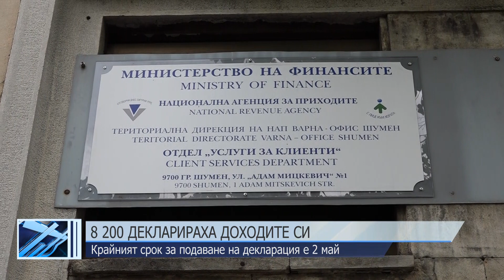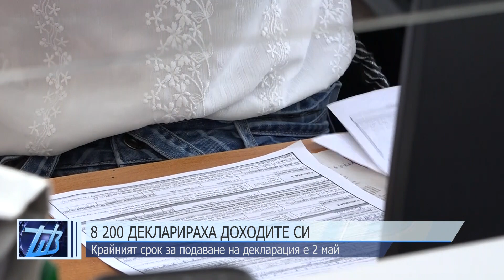ОБЕДНА ЕМИСИЯ НОВИНИ 05 04 2023